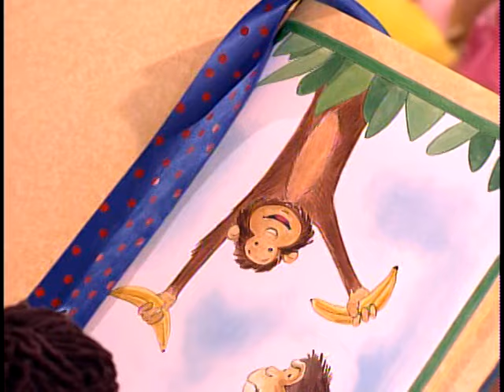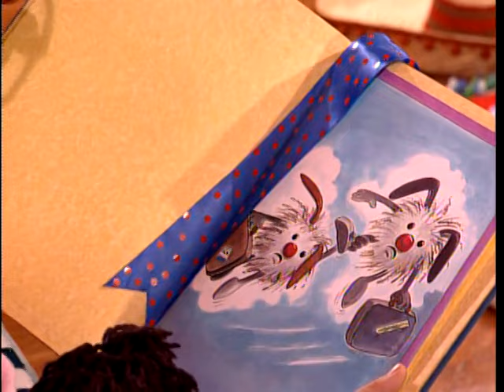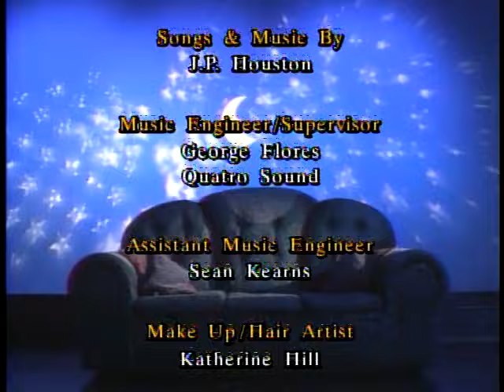The Big Comfy Couch Manners Matter complete